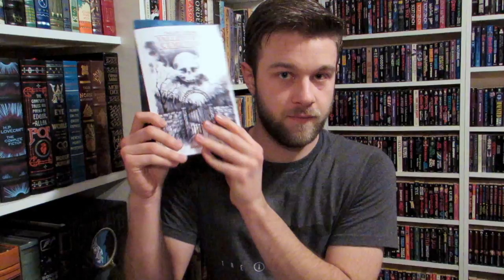HER MOURNING PORTRAIT | Book Review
...and in ebook

You can buy my novella THERE ARE MONSTERS HERE on Amazon now